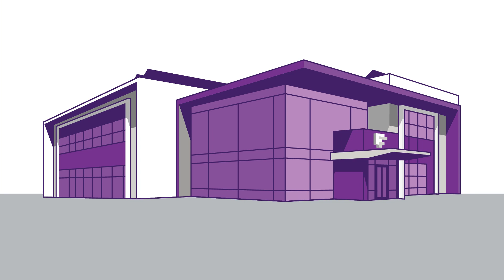2023 Credit Card Commercial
Fortify your spending with a Visa® Credit Card from Fort Financial.